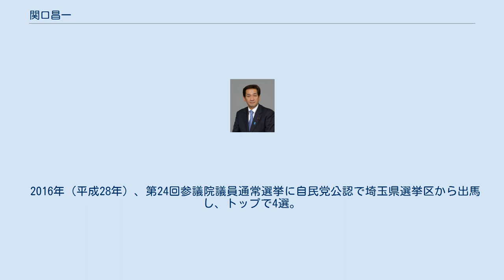関口昌一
関口 昌一（せきぐち まさかず、1953年（昭和28年）6月4日 - ）は、日本の政治家。
自由民主党所属の参議院議員（4期）、自由民主党参議院議員会長（第30代）。
元埼玉県議会議員（3期）。
 父は参議院議員、埼玉県歯科医師会会長を務めた関口恵造。
 埼玉県秩父郡皆野町出身。
日本大学豊山高等学校、城西歯科大学（現：明海大学）歯学部卒業。
大学卒業後、出身地の秩父郡皆野町で歯科医院を開業。
 1995年（平成7年）、埼玉県議会議員選挙に自由民主党公認で出馬し、初当選。
以後3回連続当選。
 2003年（平成15年）、 翌2004年（平成16年）の第20回参議院議員通常選挙に埼玉県選挙区から出馬する意向を表明。
しかし、その直後に浜田卓二郎参議院議員が埼玉県知事選挙への出馬を表明し議員辞職したため、同年10月26日に行われた補欠選挙に出馬。
民主党公認の島田智哉子、共産党公認の阿部幸代ら2人の候補者を破り、当選。
 2004年（平成16年）、第20回参議院議員通常選挙に自民党公認で埼玉県選挙区から出馬し、再選。
 2006年（平成18年）、安倍内閣で外務大臣政務官に就任。
 2010年（平成22年）、第22回参議院議員通常選挙に自民党公認で埼玉県選挙区から出馬し、 同区トップで3選。
 2013年（平成25年）、第2次安倍内閣で総務副大臣兼内閣府副大臣に就任（ - 2014年9月）。
 2016年（平成28年）、第24回参議院議員通常選挙に自民党公認で埼玉県選挙区から出馬し、トップで4選。
 2017年（平成29年）、自民党参院国会対策委員長に就任。
 2019年（令和元年）、自民党参院会長に就任。